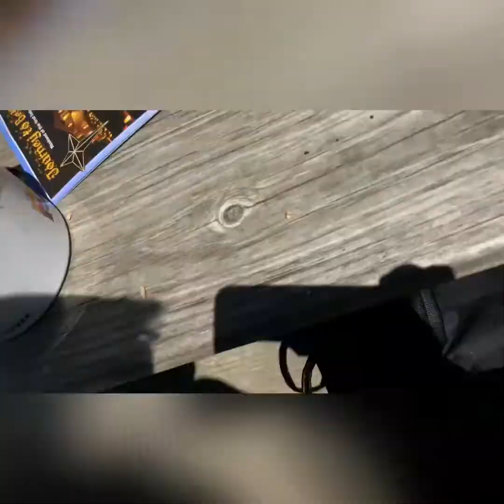The Farm at Walnut Creek